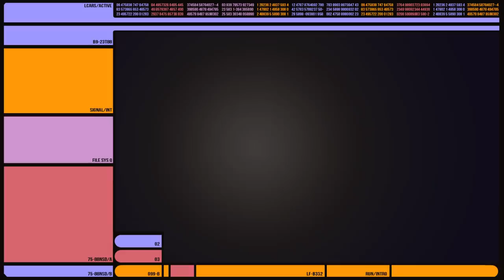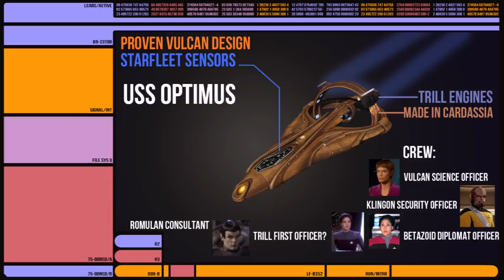Star Trek Aliens: What Are They Good At?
Let's look at some specialties from the various Star Trek species.
This video looks at the Federation and Starfleet, the Vulcans, Klingons, Romulans, Bajorans, Betazoids, Trill, and Cardassians.
Feel free to suggest more if you want to see a part two.

Star Trek, Star Trek Enterprise/Voyager/Deep Space Nine/Discovery/Lower Decks/Picard and The Next Generation are all owned and distributed by CBS.